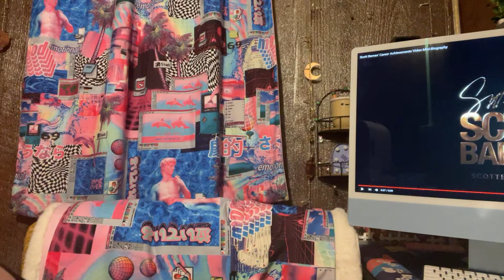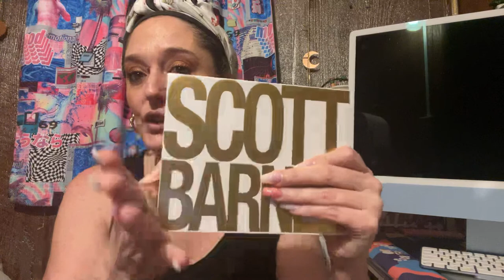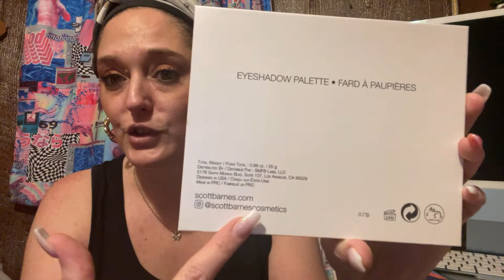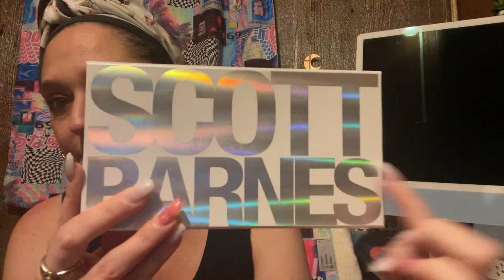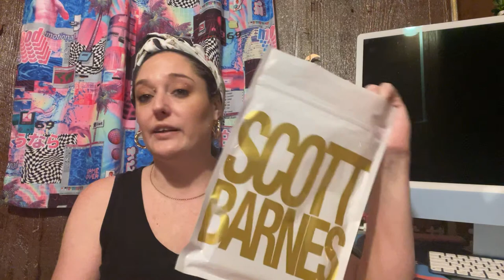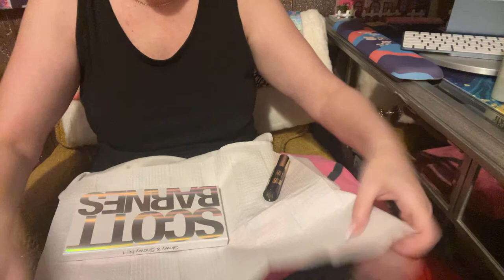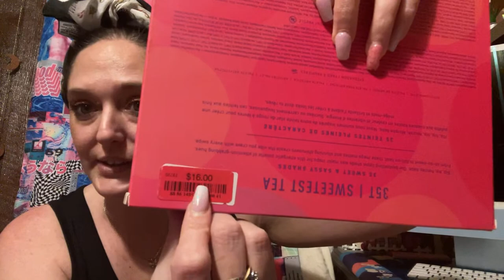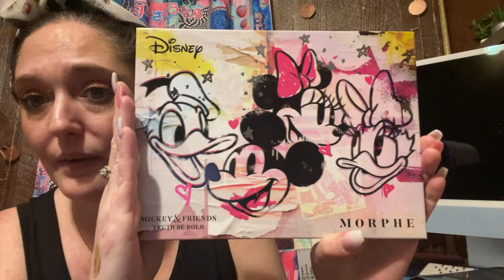SCOTT BARNES ✨ NEW “ DOWNRIGHT DEWY MIST & HAUL 🛍️ LIVE CHAT